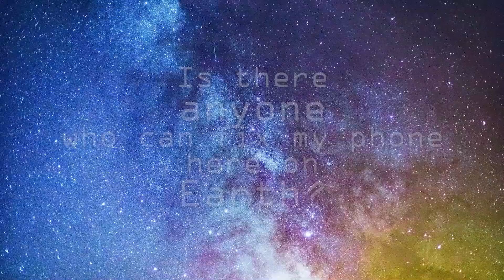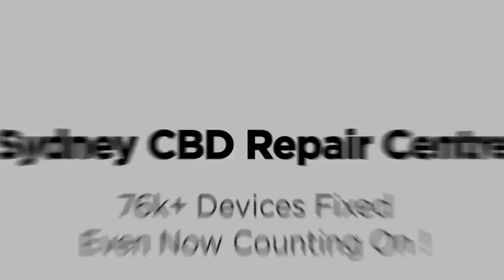Remover Listras Manchas da Tela Samsung S20 Ultra S21 S22 | Assistência Troca de Tela S20 Ultra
Fazemos Samsung ScreenRepair em SydneyCBDRepairCentre!

Oferecemos reparo de tela profissional, garantido e no mesmo dia no Samsung Galaxy S20 Ultra. Você pode visitar nossa loja ou enviar-nos seu smartphone para reparo se estiver fora de Sydney, Austrália.

Troca de Tela Samsung Galaxy S20 Ultra